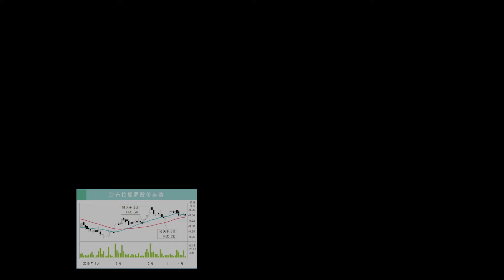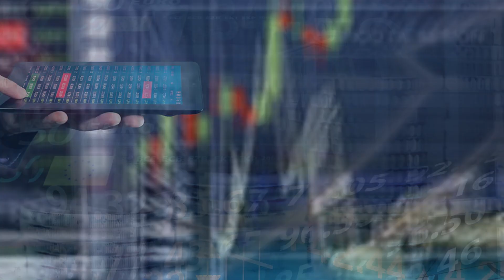Cypark资源 再生能源竞争激烈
行家考虑到废料转至能源厂房启动日期展延，料会面对罚款，因此下调Cypark资源2020财年预测5%。